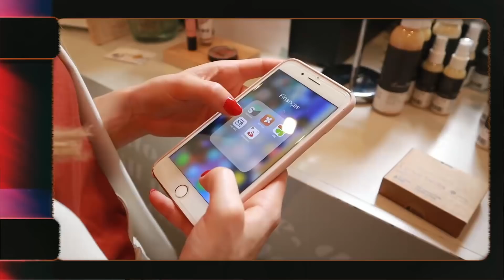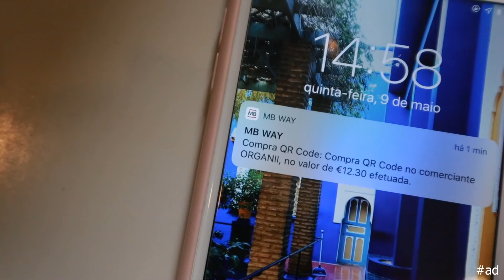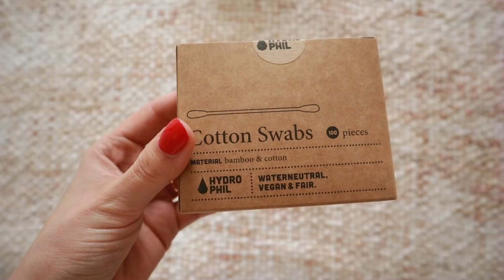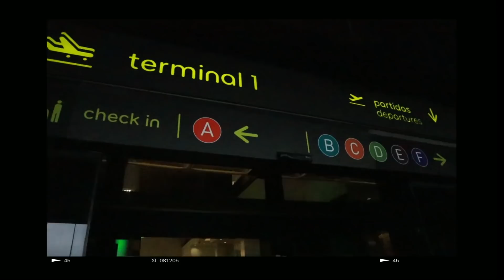PRIMEIRO CASÓRIO DO ANO! | Alice Trewinnard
SUBSCREVE O MEU CANAL E ATIVA AS NOTIFICAÇÕES

Se antes já podíamos fazer transferências imediatas, levantar dinheiro, pedir dinheiro, dividir contas, comprar online...agora temos a nova feature de QR code que podem usar nas lojas e só com recurso à app no telefone! Adeus dinheiro, adeus cartões!! Que maravilha!! Sou fã assumida do MB Way e por isso fico muito feliz por poder ser parceira deles.

SIGAM-ME AQUI!

CONTACTOS

Muito obrigada por assistirem e pelo apoio constante, por subscreverem e por todos os gostos e comentários. Não há melhor motivação que saber que sou capaz de vos inspirar e ajudar de alguma forma. Continuem comigo nesta aventura no youtube!

Beijinhos,

Alice